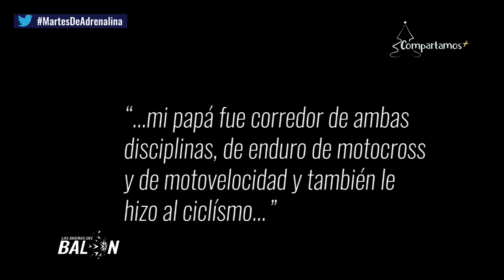Motocross en Honduras - Reportaje de Chema Racing, corredor hondureño